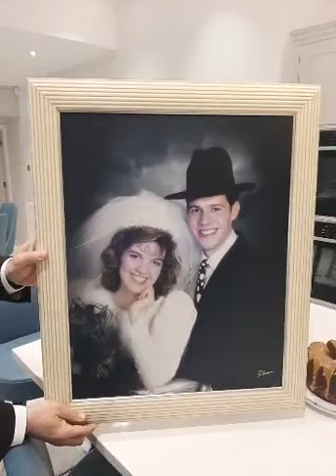A Freilich Wedding with Avromi and Rochelle